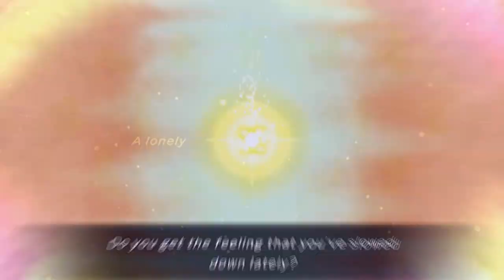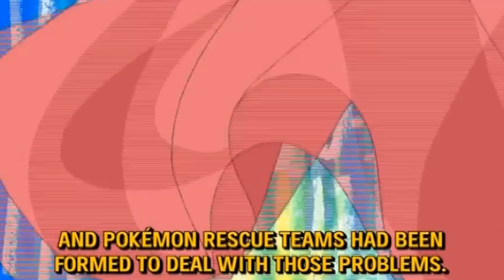Pokemon Mystery Dungeon Rescue Team DX DEMO - First Impressions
Pokemon Mystery Dungeon Rescue Team DX is on the horizon! I just finished the demo, so here are my first impressions on the game so far.

Pokemon Mystery Dungeon Rescue Team DX

Credits:
Chuggaaconroy (DPPt Footage)
GameXPlain (PMD Demo Footage)
Golden BoltLP (PMD Demo Footage)
Froggy Plays (PMD Demo Footage)
ShadyPenguin (PMD Explorers of Sky Footage)
TGH (All Music except the last song)